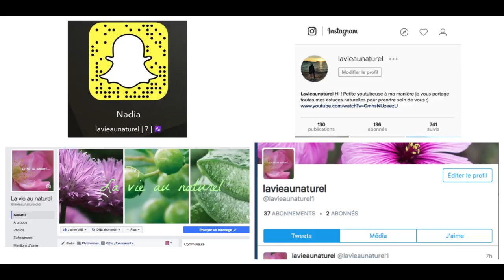1 vidéo 1 poudre : la poudre d'amla #1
DEROULES MOI !

Hello !!

Aujourd'hui je vous parle des bienfaits de la poudre d'amla pour vos cheveux et votre peau.

Bisous bisous